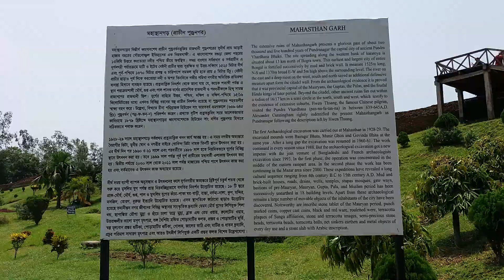BOGURA MOHASTANGOR, বগুড়া মহাস্থানগড়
GURA MOHASTANGOR, বগুড়া মহাস্থানগড়